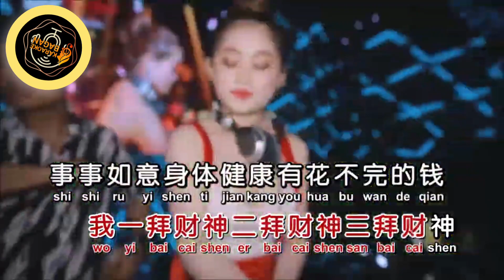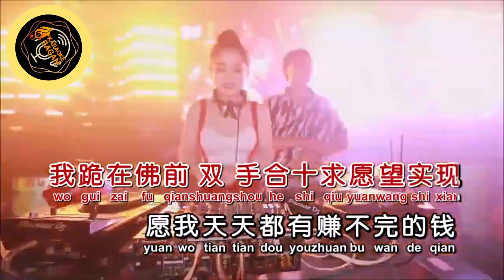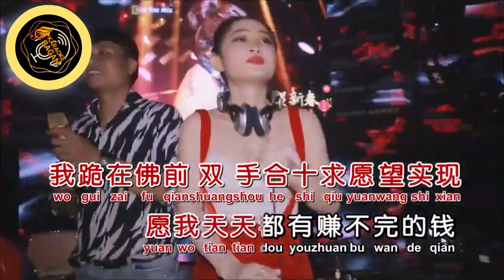CAI SHEN DIAN LI DE SHANG SHANG QIAN [[ 财神殿里的上上签 ]] KARAOKE NO VOKAL